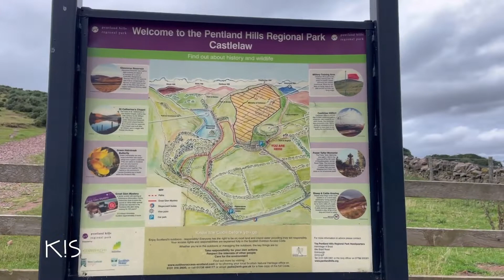Hiking at CastleLaw Pentland